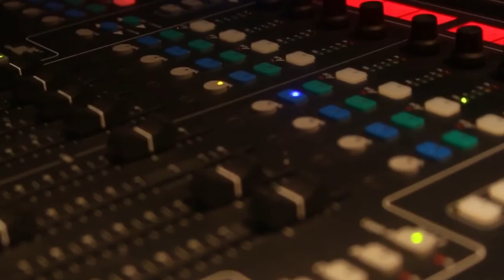Axé Capoeira Music and Dance Theater Show - Tucson, AZ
Join us Sunday, October 23 for this showcase of exciting choreographed dances, internationally acclaimed capoeira, high-flying acrobatics, invigorating music and dazzling costumes. Axé Capoeira Music & Dance Theater performances have enthralled audiences of all ages in thousands of schools, festivals, and theaters across the globe.

Axé Capoeira is recognized as one the largest contemporary capoeira, music, and Brazilian performance organizations in the world. Led and founded by Marcos "Mestre Barrao" da Silva, the group promotes an element of Brazilian culture through live performance of capoeira and other folkloric Brazilian dance forms.

Featuring upbeat popular Brazilian vocals and instrumentals, as well as traditional capoeira music, the group's ensemble of diverse musicians, dancers and martial artists from around the world, bring to life the of spirit of maracatu, frevo, samba reggae, coco de roda, capoeira and more.

"Axé Capoeira Music and Dance Theater" by Axé Capoeira Tucson at Studio Axé,
Videography: SDia Photography
Media Editor: Aquil Joel Hameed